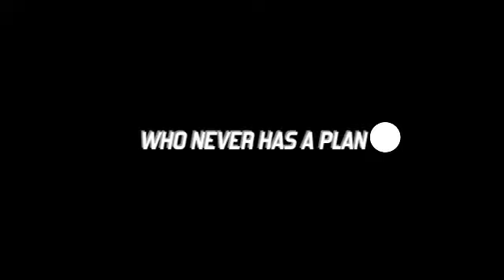Marni's Mission Spin Possible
Hey everyone!
So I decided to make my own AWKWARD author video. These clips have been taken over the past few years. Time changes things, but my awkwardness isn't one of them. I hope you enjoy it!

Awkwardly yours,
Marni